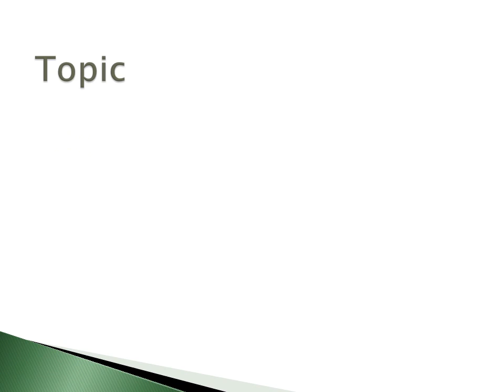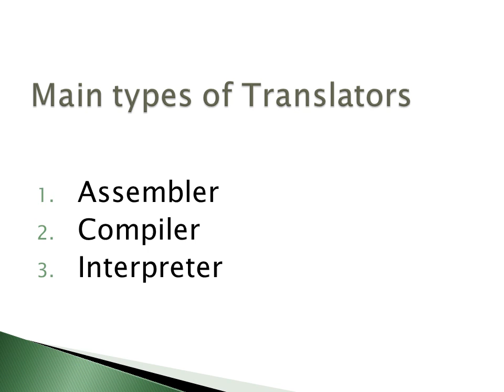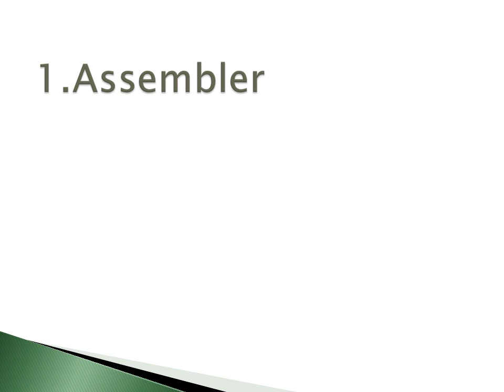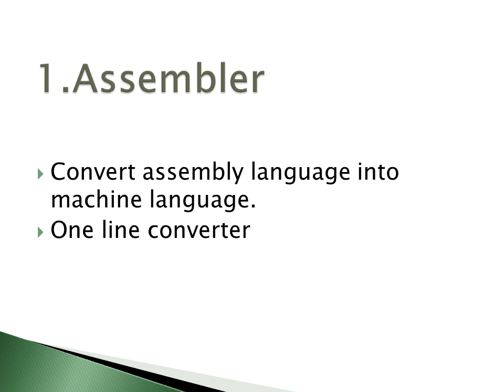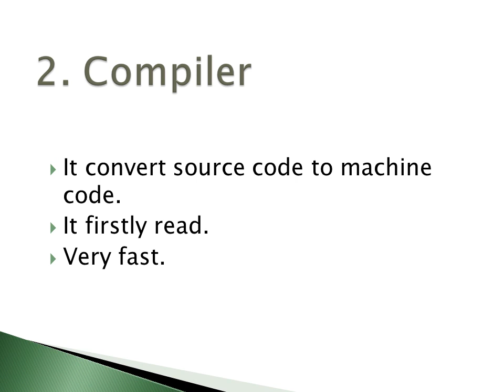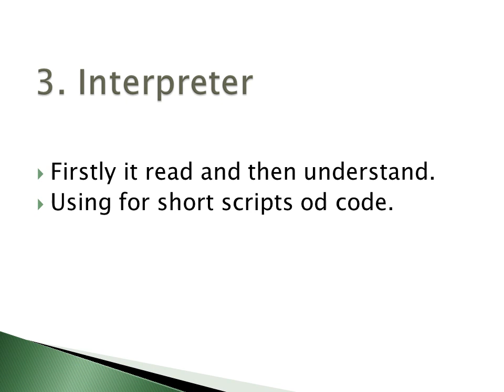9th class computer chapter #7 lecture #8